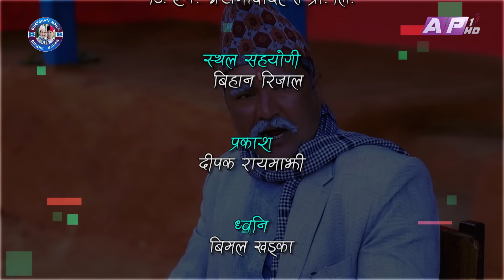एक कोहोरो माया II Garo Chha Ho II Episode: 68 II Oct. 18, 2021 II Begam Nepali II Riyasha Dahal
Production: Bhatbhate & Birkhe
Director: Manaraj Shrestha
Script Writer : Begam Nepali/Riyasha Dahal
Editor: Rabindra Khadka (Silver Shine Entertainment)
Camera: Dilip Bista
Asst. Direction : Sudarsan Khatiwada
Asst. Camera: Pusparaj Dahal
Light: Dipak Rayamajhi
Sound: Bihan Rijal
Makeup: Paru Thapa
Online Supporter: Bishal Rai (Mfu vae rae)
Vocal : Dharmendra Sewan
Lyrics/Music: Sanjay Shreepal

Artists:
Begam Nepali
Riyasha Dahal
Sushil Pokharel
Rachana Poudel
Binod Rai
Manaraj Shrestha
Rajkumar Devkota
Aakriti Neupane
Karuna Shrestha
Sudarsan Khatiwada
Mamata Thapa